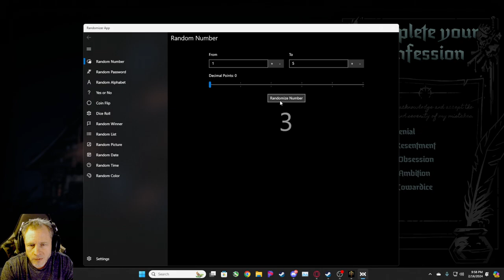Death by a Billion Cuts - Part 1 of 4 - Darkest Dungeon 2 Act 4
It's been awhile since I posted a Darkest Dungeon 2 playthrough, as I've been on a little hiatus. In this random Act / Party run we dive into Act 4, Ambition with a basically unkillable party composition consisting of Carcass, Tempest, Surgeon, and Arsonist. We'll face multiple mini-bosses, bosses, and perhaps the hardest boss in the game, the Ambition Boss. This run really shows the importance of choosing the correct trinket and skill combinations. Smart trinket distribution that leverages synergies and proper hit distribution really makes a huge difference. What do I mean by this? Well, watch and see as throughout this 4 part series I'll make some changes that instantly boost damage efficiency and increase the parties survivability.